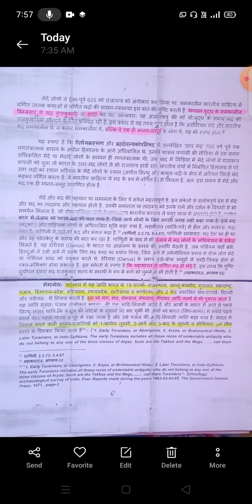प्राचीन_भारत_में_मेघवंश/मेघवाल_का_निवास_स्थान प्राचीन_भारत_में_मेघवाल_कहा_रहते_थे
भाग –9
मेघवंश_समाज_का_पेशा मेघवाल_समाज_का_राजस्थान_से_पलायन मेघवाल_समाज_के_लोगो_का_रहन_सहन कुलदीपमेघवाल
मेघवाल_राजवंश_के_राजाओं_का_समय मेघवंश_राजवंश_के महान_राजाओं_का_कार्यकाल DPKuldeepMeghwal
मेघवंश_राजवंश_का_पतन
मेघवाल_राजाओं_का_पतन वह_क्या_कारण_थे_जिससे_मेघवंश_राजवंश_का_पतन_हुआ
मेघवाल_समाज_का_इतिहास_ मेघवाल_समाज_के_महान_राजा मेघवंश_मेघवाल_के_महान_राजाओं_के_नाम
मेघवाल_समाज_का_इतिहास
1700 ई पु मेघवाल समाज का इतिहास कितने साल पुराना है
history_of_meghwal_samaj
मेघवंश एक राजवंशीय इतिहास
मेघवांश पुरातत्विक साक्ष्य
मेघवाल का राजवंशीय इतिहास
मेघवाल के इतिहास के सबूत
मेघवाल इतिहास कितना पुराना है
मेघवाल भारत में कहा रहते थे
DP Kuldeep Meghwal
MEGHWAL VIDHYAPEETH